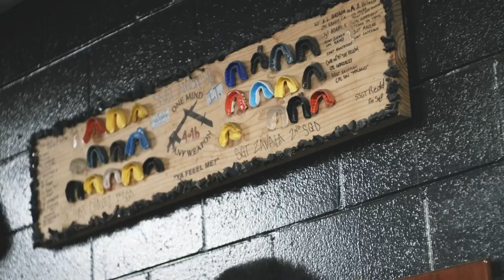Marine Corps Martial Arts Instructors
One Mind Any Weapon!

U.S. Marine Corps Martial Art Instructors with Support Battalion, Recruit Training Regiment, Marine Corps Recruit Depot San Diego, talk about what it's like to train recruits on a day to day basis. The instructors are responsible to teach recruits the fundamental skills that will continue to be built upon through out their Marine Corps careers.

Video by CIV. Brandon Williams